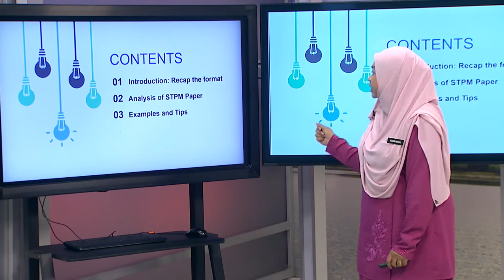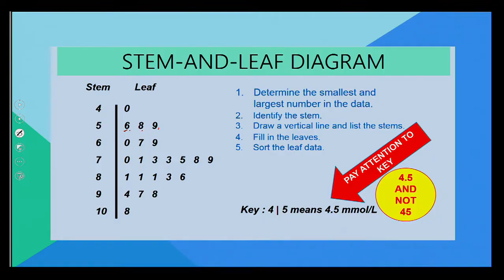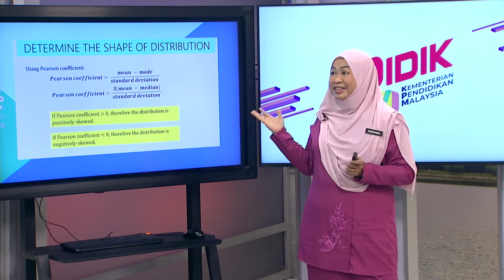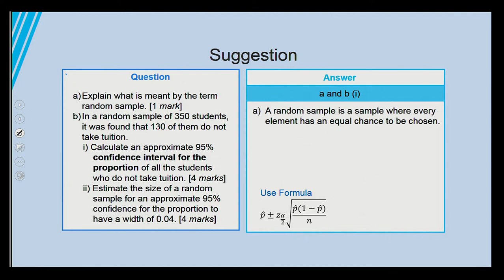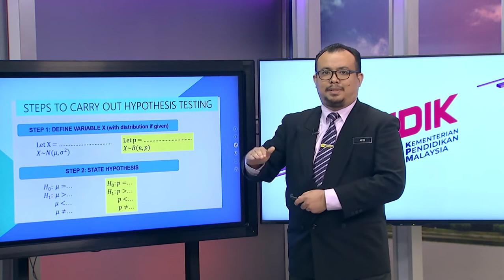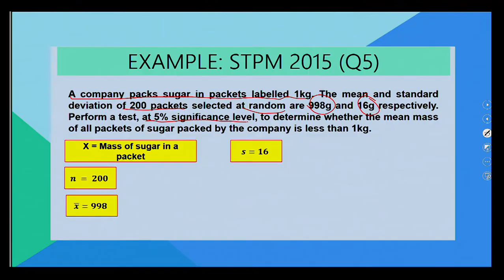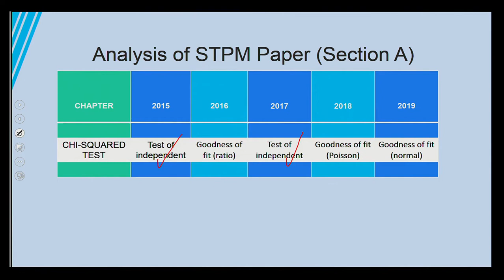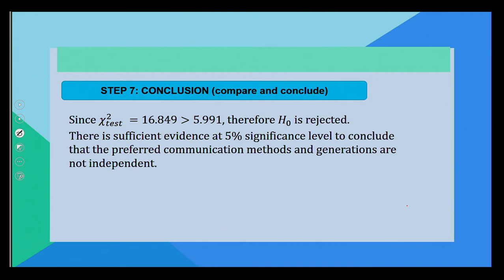DidikTV Road To Success Stpm 2020 Ep 8 Mathematics T